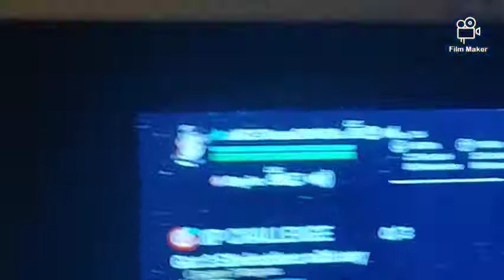day in my 6 minutes